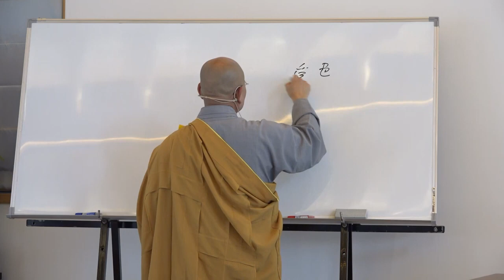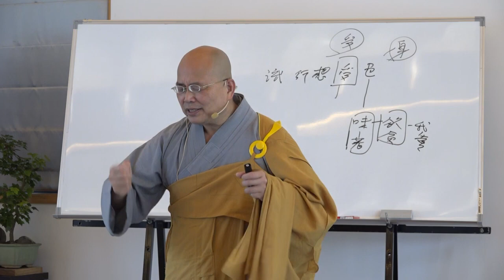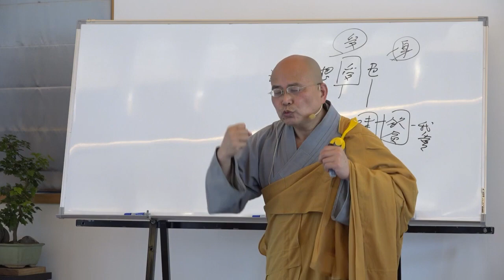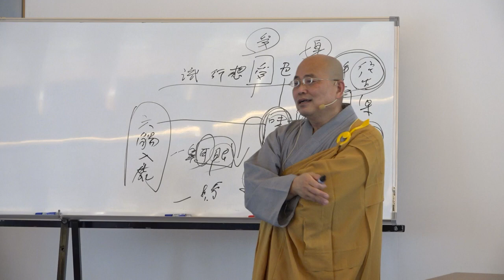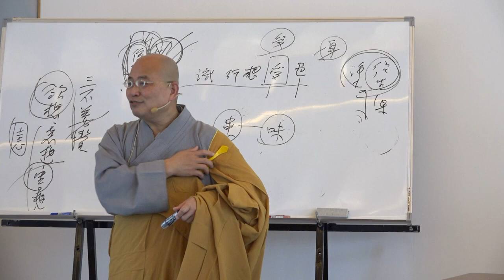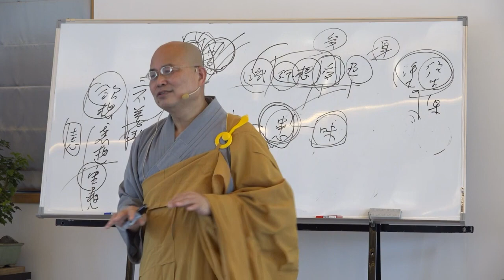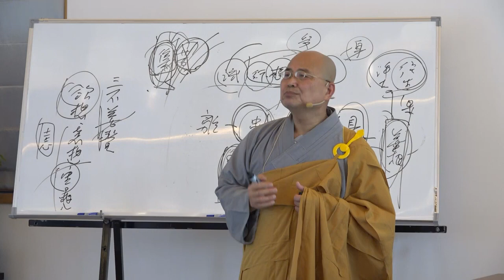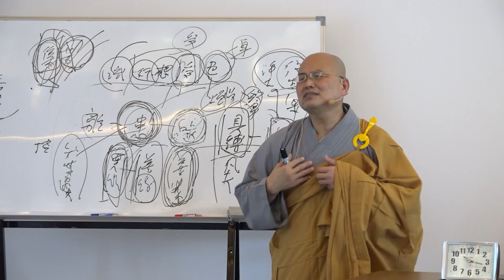雜阿含經論會編第142講~2023年4月25日